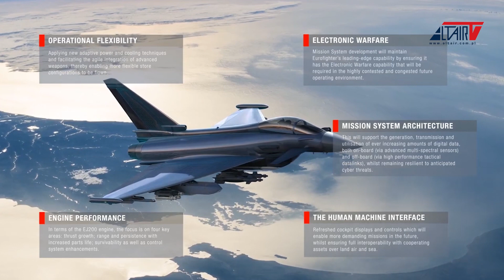Dlaczego Eurofighter jest korzystną opcją dla Polski?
Wywiad z Costantino Panvini Rosati (Leonardo Aircraft): Eurofighter w polskich Siłach Powietrznych może być przepustką polskiego przemysłu do lotniczych projektów europejskich i technologii przyszłości – jak program myśliwca 6. generacji Tempest